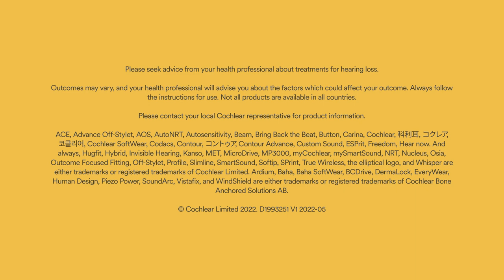Wearing options for your Kanso® 2 Sound Processor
Watch this video to learn more about the optional retention accessories designed to help you or your child wear the Kanso® 2 Sound Processor securely and safely. Wearing and retention accessories for the Kanso 2 Sound Processor include: the Cochlear™ Headband and Paediatric Headband, a choice of Safety Lines and the Safety Line Hair Clip.

For more information about the Kanso 2 Sound Processor and more support resources,